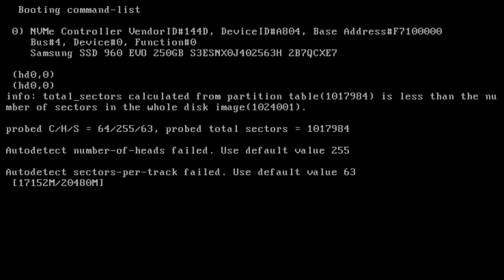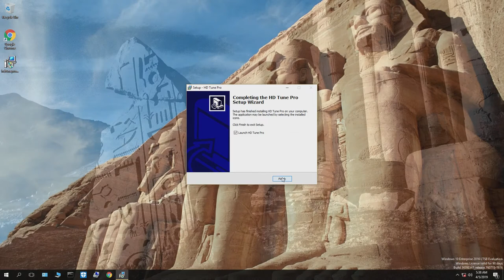{69} boot a GPT VHD from a GPT NVMe in RAM in BIOS rather than UEFI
title Win10 - RAMDISK NVMe
nvme --set-drive=0x80 --set-controller=0 --showselected
find --set-root --ignore-floppies /bootmgr.vhd
find --set-root --ignore-floppies /gpt.vhd
map --mem --heads=0 --sectors-per-track=0 /bootmgr.vhd (hd0)
map --mem --heads=0 --sectors-per-track=0 /gpt.vhd (hd1)
map --hook
nvme --uninit
root (hd0,0)
chainloader /bootmgr

I only use a 500MB MBR VHD for the bootmgr.